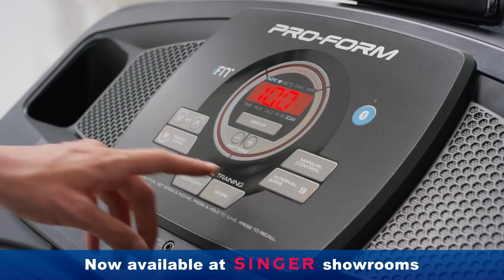Pro form 410i 15sec